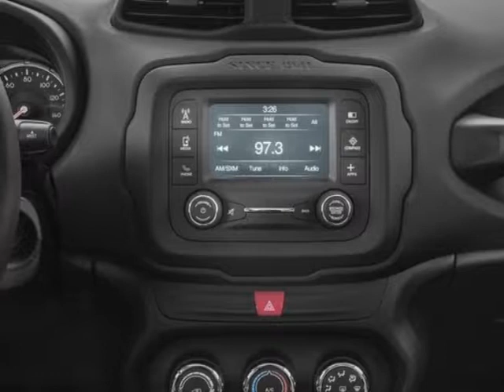2018 Jeep Renegade Latitude FWD SUV - Mayaguez, PR